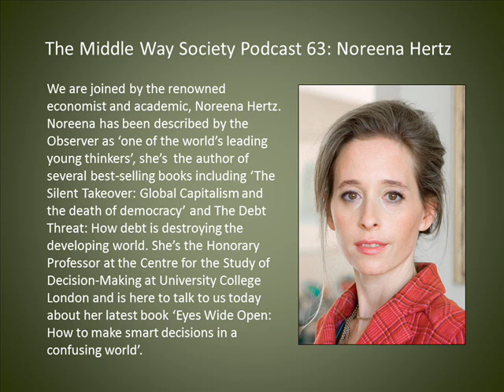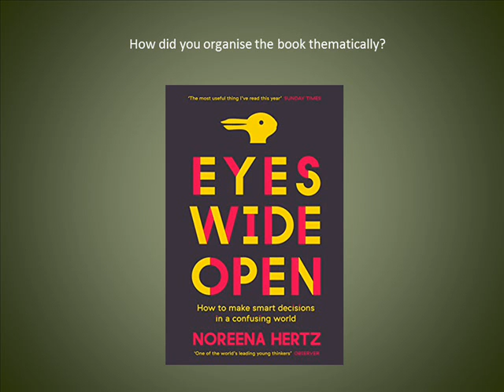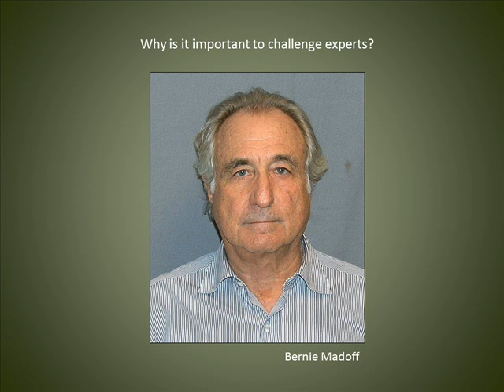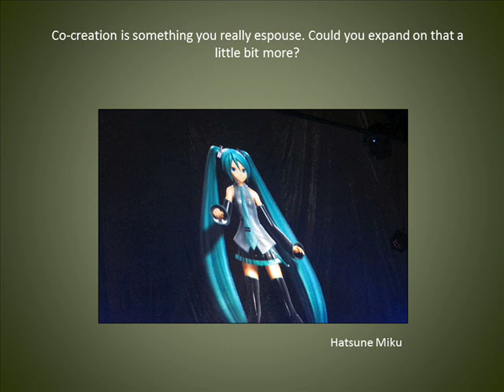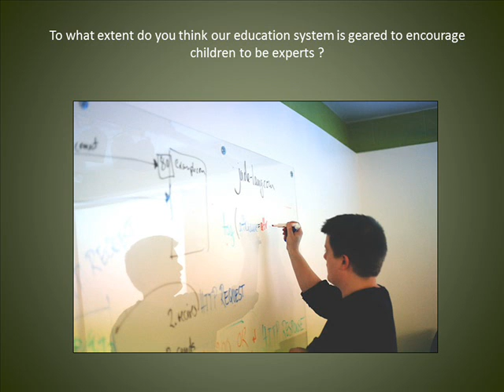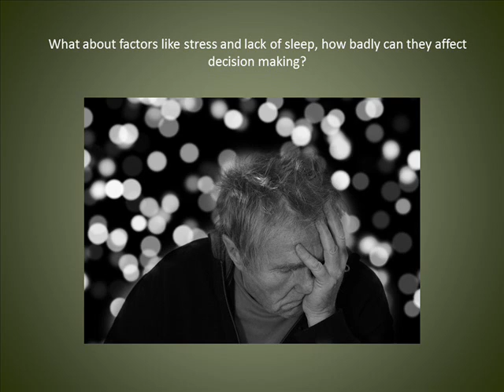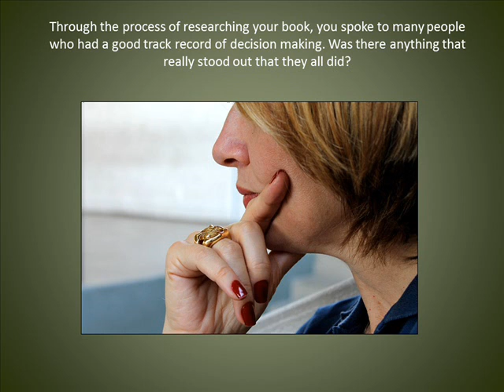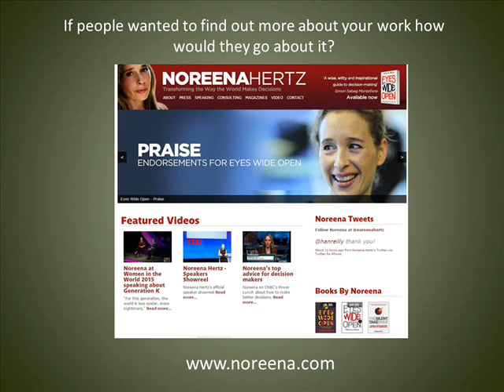Noreena Hertz on her book Eyes Wide Open & the Middle Way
We are joined by the renowned economist and academic, Noreena Hertz. Noreena has been described by the Observer as ‘one of the world’s leading young thinkers’, she’s  the author of several best-selling books including ‘The Silent Takeover: Global Capitalism and the death of democracy’ and The Debt Threat: How debt is destroying the developing world. She’s the Honorary Professor at the Centre for the Study of Decision-Making at University College London and is here to talk to us today about her latest book ‘Eyes Wide Open: How to make smart decisions in a confusing world’.